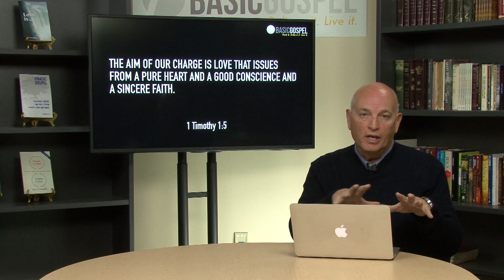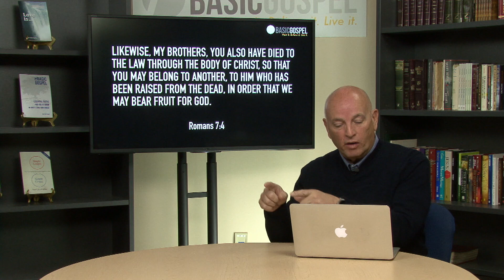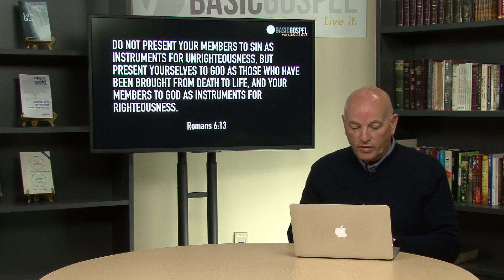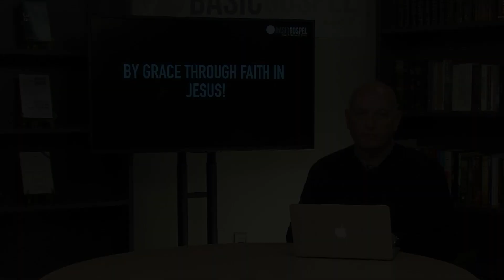Can You Stop Sinning?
Can I Stop Sinning ?
I find that people who ask this question are  really asking "How do I stop doing fill-in-the-blank?" Romans 14:23 gives us a definition of sin that is often overlooked...whatever does not proceed from faith is sin. This means the real question to ask is "How do I start trusting?".